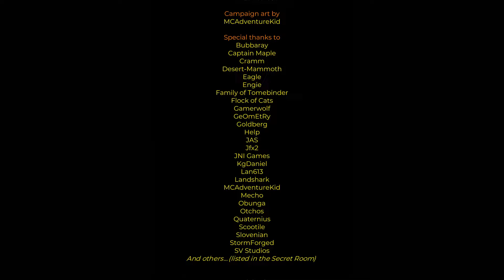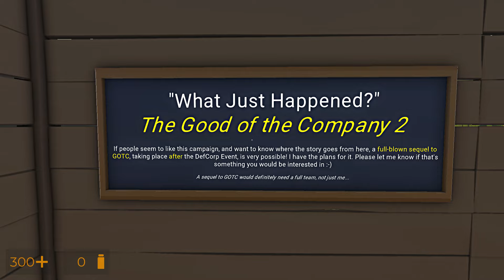Can Military Survivors Kill the ZOMBIE HORDE?! - Ancient Warfare 3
Can Military Survivors Kill the ZOMBIE HORDE?! - Ancient Warfare 3 Good of the Company Paradigm Shift final episode.